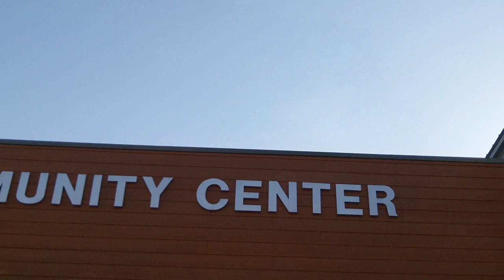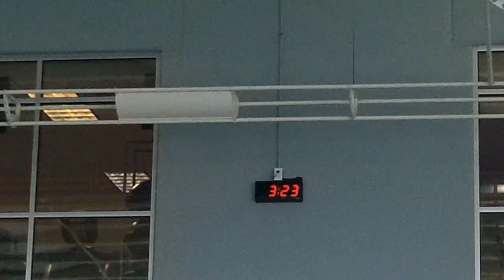Conor McGregor - The Law of Attraction - Day 2 of my Vlog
Day 2 of my Vlog I am Swimming at The OC
Here is the link I was talking at the end of this video.
Conor McGregor - The Law of Attraction - UFC MMA

"I know The Law of Attraction is real!"  ~ Buddy Huggins

~  BH

"The secret of health for both mind and body is not to mourn for the past, worry about the future, or anticipate troubles, but to live in the present moment wisely and earnestly."  ~ Buddha   : )

Your Destination for Recreation
At the Ozark Community Center (The OC) we recognize that people want an affordable top-notch facility with state-of-the-art equipment and innovative programs. That’s why we offer more than your average local health club and give it to you at a competitive price. Membership offers a wonderful value you can feel great about.

Crimson Fly  - I like this one!

Song: Ditch Diggin
Artist: Jingle Punks